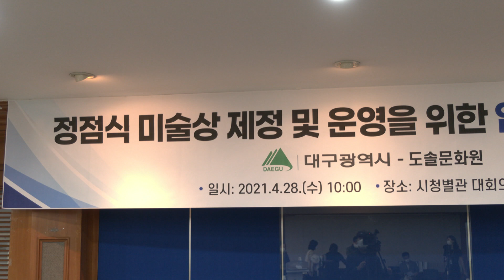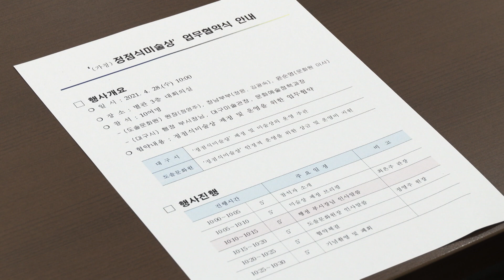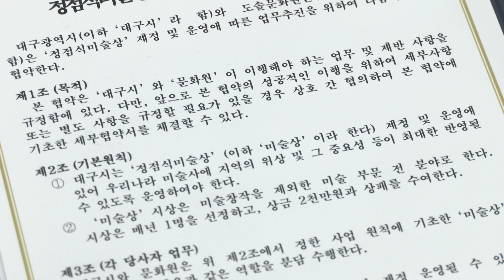[대구시(시장 권영진)]210428 정점식 미술상 업무협약식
정점식 미술상 업무협약식